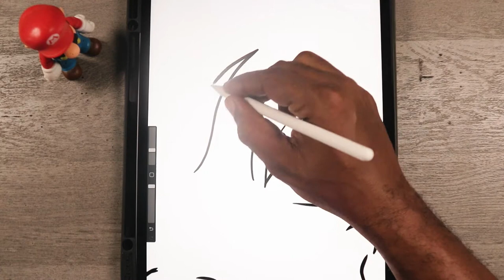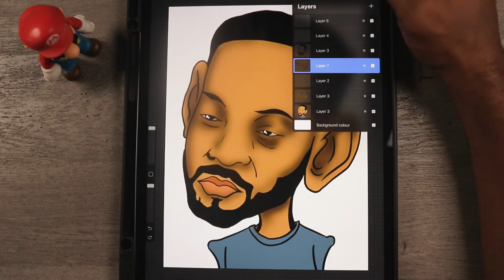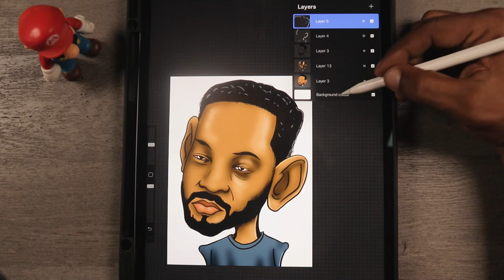Drawing Will Smith's Caricature (2020)